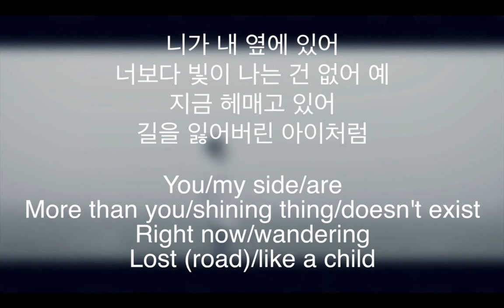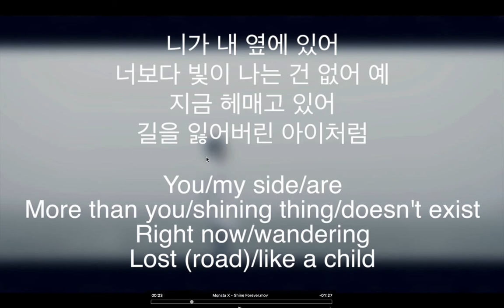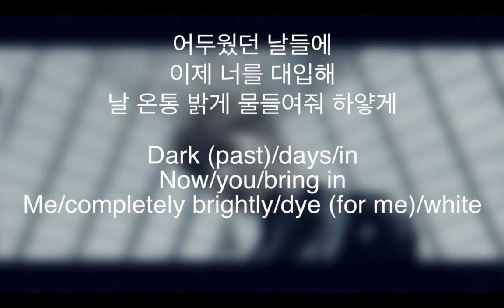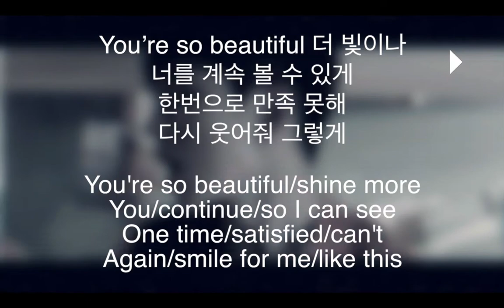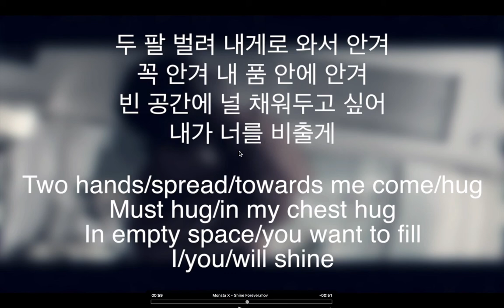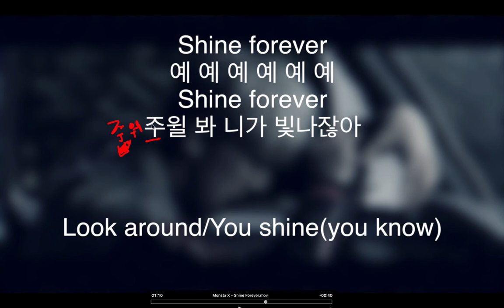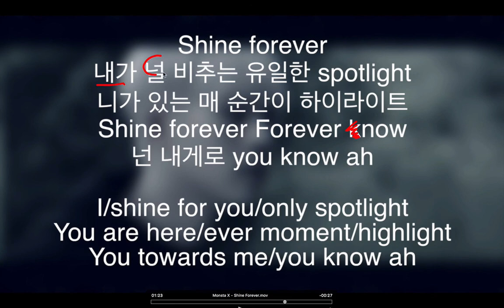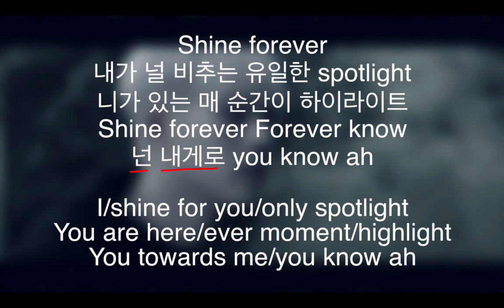Monsta X - Shine Forever Lyrics Breakdown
Learn some Korean Grammar/Vocabulary with this breakdown of Monsta X's Shine Forever! Check out the videos below to help you understand the grammar items used in this video.